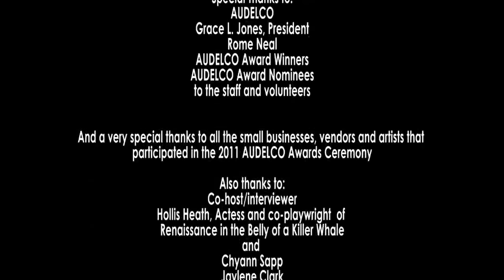Cast of Knock Me A Kiss 2011 AUDELCO-3 mins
Cast of Knock Me A Kiss 2011 AUDELCO

The 39th Annual Vivian Robinson / 2011 AUDELCO Awards

The stars of theatre came out to the 39th Annual AUDELCO Awards to honor and celebrate the art and craft of the professionals in theatre.

 2011 AUDELCO Award Winners

Best Dramatic Play
Knock Me a Kiss

Lead Actor
Andre De Shields

Lead Actress (TIE)
Kimberlee Monroe
Nobody Knew Where They Was
and
Sanaa Lathan
By the Way, Meet Vera Stark

Supporting Actress
Marie Thomas

Supporting Actor
Andre Holland
The Whipping Man

Outstanding Performance (Male)
Tommi Thompson
The Widow and Miss Mamie

Outstanding Performance (Female)
Toni Seawright

Outstanding Musical Director
Ron Granger

Solo Performance
Stephanie Berry
The Shaneequa Chronicles

Playwright
Charles Smith

Director (Dramatic)
Chuck Smith

Director (Musical)
Lee Kirk

Lighting
Shirley Prendergast

Set Design
Anthony Davidson

Choreography
Tracy Jack
It Ain't Nothin' But the Blues

Costumes
Ali Turns

Outstanding Ensemble Performance
Playing with Heiner Mueller

Production of the Year (TIE)
and
Ain't Nothin' But the Blues

Recipient of the Board of Directors Award
Rome Neal
Jackie Jeffries
Jacquetta L. McMurray

Outstanding Pioneer Awards
Felix E. Cochren
Mary Alice Smith
James Pringle

Special Achievement Awards
Clifford B. Simmons of Blue Nile Passage
Journalist, Playwright and Director Hazel Rosetta Smith
Fortune Society
Significant Elders

Audelco Recognition Awards for Excellence In Black Theatre was established in 1973 by Vivian Robinson, to generate more recognition, understanding and awareness of the arts in African-American communities; to provide better public relations and to build new audiences for non-profit theatre and dance companies.

The 2011 Vivian Robinson/Audelco Awards ceremony was held at Harlem Stage/Aaron Davis Hall on Monday, November 14.